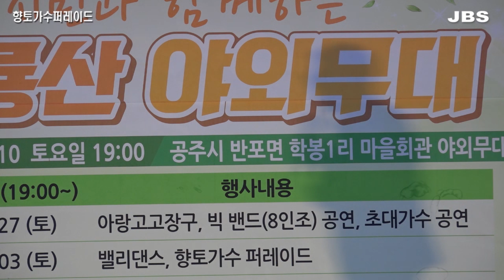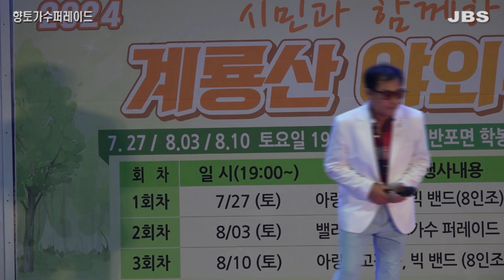김근성(문화공연) JBS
일시:24.8/3  19:00
장소:공주계룡산 야외무대